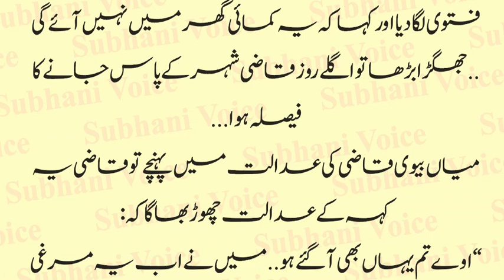Aik Shohar Aur Uski Biwi Ka Dilchasap Waqia | Nakhatoo Ne Kia Murghi Ka Karobar | Urdu & Hindi